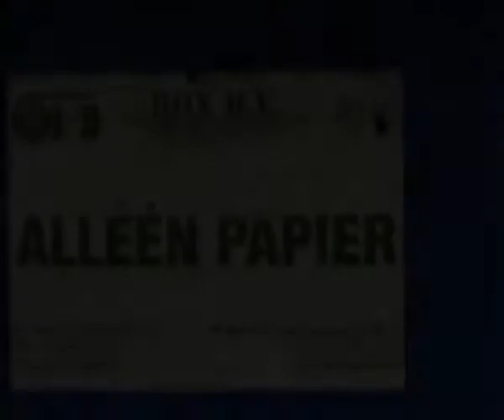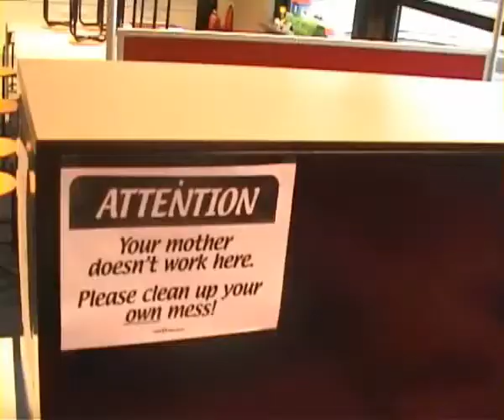VideoforALL Present your school B1 B2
Video for ALL Present your school (Practice for B1 B2)
The Video for ALL EU funded project has built a full collection of ways that video can be used in language teaching and learning.